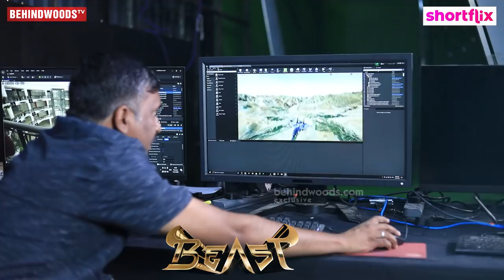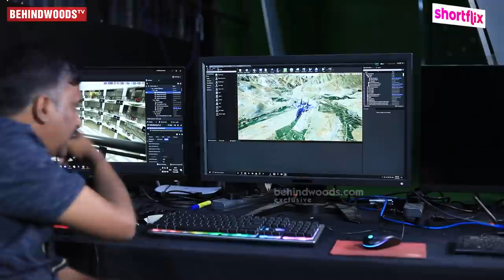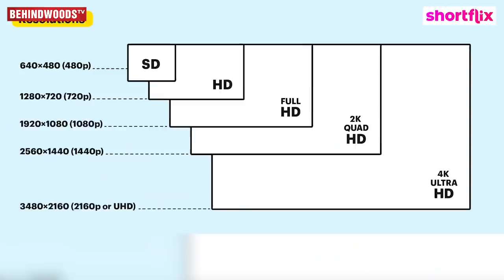BEAST Mall Secrets 😱 Indian Cinema-ல இப்படி ஒரு Set-அ பாக்கவே முடியாது - DOP Manoj Paramahamsa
'Beast' cinematographer Manoj Paramahamsa explains about the VFX & shots they have done in thalapthy vijay's beast movie. He shows hands on for the shopping mall vfx and the computer graphics shots. DOP Manoj used various equipment's for the many shots in beast. Watch his full interview to know about DOP Manoj Paramahamsa's work.